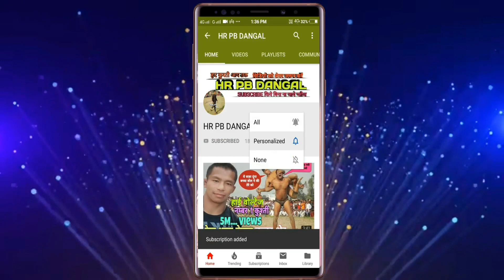बाबा लाड़ी आज कुश्ती करने पहुँचा अपने गुरू के साथ || गुरु ने दिया अपने चेले को आशीर्वाद